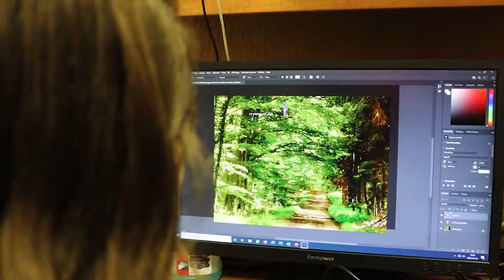Club photo et vidéo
Le Club photo et vidéo permet aux personnes étudiantes de bénéficier d’un environnement propice et stimulant.

Après avoir suivi une courte formation d'initiation à la caméra numérique, vous apprendrez à traiter des images numériques sur ordinateur. Vous aurez aussi accès à un ordinateur pour faire du montage vidéo. Plusieurs autres formations seront aussi offertes durant l’année, et ce, en fonction des besoins. Le Service audiovisuel met aussi à votre disposition du matériel photographique.